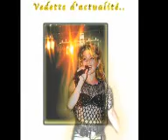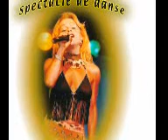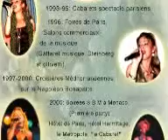Ericka Spectacle Côte d'Azur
Une revue, Spectacle pour vos soirées de galas, avec : Danseuses, chanteuse, caricaturiste, humoriste, magicien, de divers tableaux de couleurs, plumes et paillettes.
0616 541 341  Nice